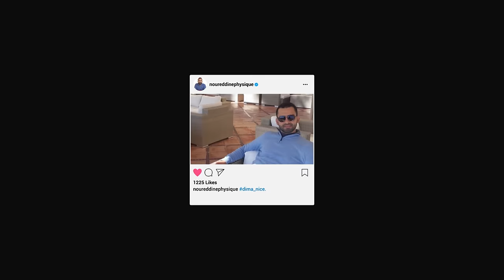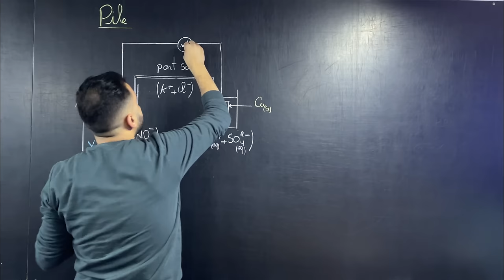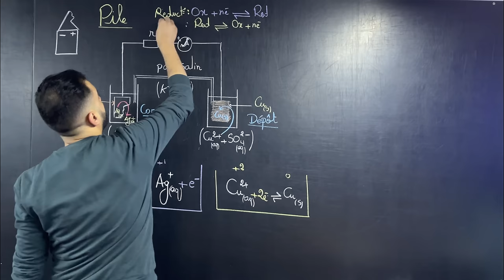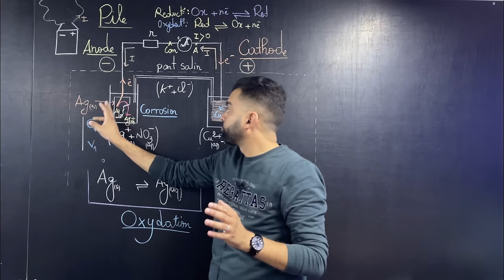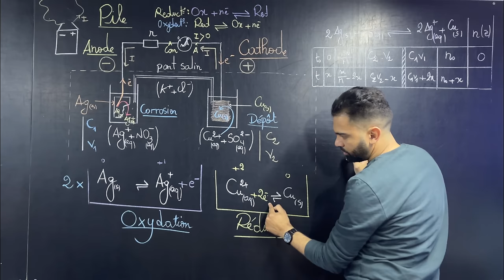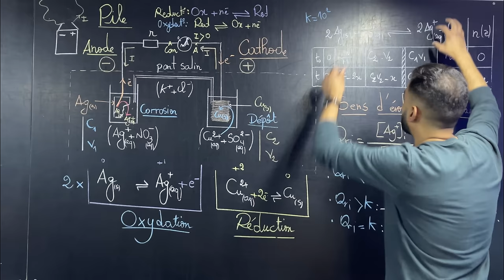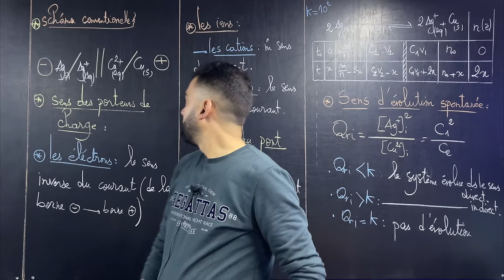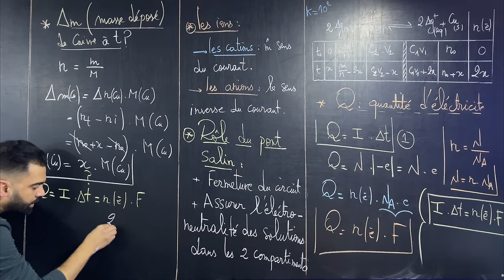2BAC Biof | Transformations spontanées dans les piles et production d'énergie - avec Pr. Noureddine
2BAC Biof | Transformations spontanées dans les piles et production d'énergie: Cours Complet - avec Pr. Noureddine